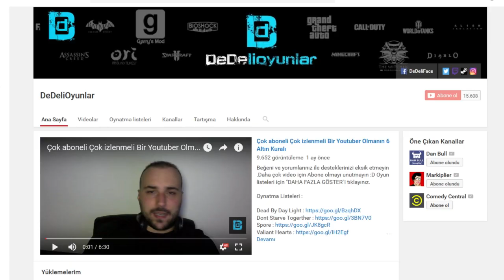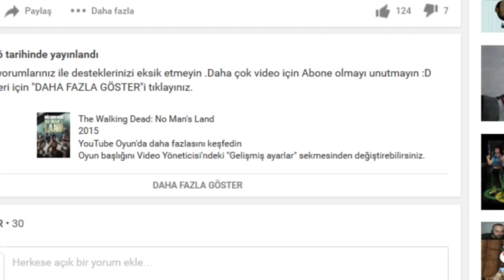Gürzlü Öküzler Ordusu - Jack Smith # 4